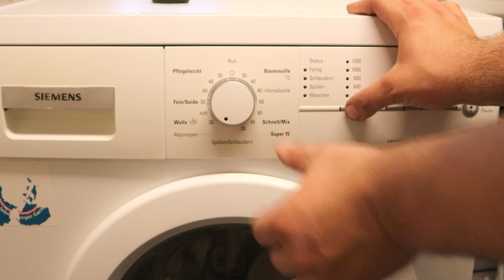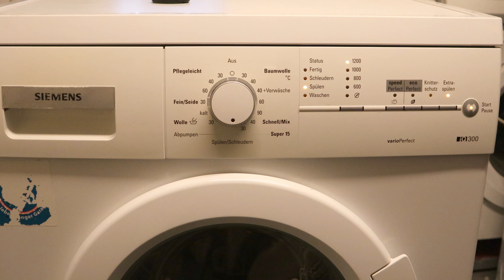Siemens WAMA Blinkender Fehlercode löschen - Motorkohlen tauschen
🎁 Amazon Wunschliste
✔ WENN EUCH MEIN VIDEO GEHOLFEN HAT KÖNNT IHR MICH MIT EINER KLEINEN SPENDE   UNTERSTÜTZEN.

In diesem Video zeige ich euch wie ich bei einer Siemens Waschmaschine die Motorkohlen austausche. Diese Reparatur ist bei allen Siemens und Bosch Waschmaschinen dieser Baureihe gleich und somit nicht auf dieses Modell festgelegt. Mit einer Tastenkombination muss der Fehler gelöscht werden. 🛒 Kohlen

➡ Ersatzteile
BOSCH / SIEMENS Waschmaschine
🛒 Kohlen ohne Halter Standard
🛒 Kohlen gerader Halter :
🛒 Kohlen Metall Halter
🛒 Kohlen " R " Halter
🛒 Kohlen " L " Halter
🛒 Kohlen Miele

🛒 Türdichtung Feder Zange
🛒 Türdichtung

🛒 Heizung Original
🛒 Heizung Alternativ

🛒 Eco Ball Schlauch

➡ Werkzeug
🛒 Sicherheits Torx
🛒 Wera - TORX
🛒 Heißluft Lötstation
🛒 Druckluft Kompressor
🛒 Druckluft Dose

Das Anklicken der Links verschiedener Händler auf dieser Seite und der Abschluss eines Kaufs kann dazu führen, dass diese Seite eine Provision verdient. Partnerprogramme und Partnerschaften umfassen unter anderen: Das eBay-Partner-Network und Amazon-Partner-Network sind aber nicht auf diese reduziert. Danke für eure Unterstützung.

Dieses Video dient nur zur Unterhaltung. Für nachgeahmte Reparaturen wird keine Haftung übernommen.
Aufgrund gesetzlicher Vorschriften dürfen Reparaturen an elektrischen Geräten nur von qualifiziertem Personal gemäß VDE 0701/0702 und UVV BGVA 2 durchgeführt werden. Unsachgemäße Bedienung und Sicherheit des Geräts können durch unsachgemäße Reparaturen beeinträchtigt werden, die zu schweren Körperverletzungen führen können. Ich hafte nicht für Schäden, die durch unsachgemäße Installation durch Dritte entstehen. Reparaturen an Haushaltsgeräten unterliegen anerkannten Technologiestandards. Wenn für jedes Land zusätzliche Anforderungen und Vorschriften gelten, müssen diese eingehalten werden. Darüber hinaus erlöschen das VDE-Zeichen (Das Gerät darf nicht mehr betrieben werden) und die Haftung des Herstellers für unangemessene Änderungen und Reparaturen der elektrischen Ausrüstung.